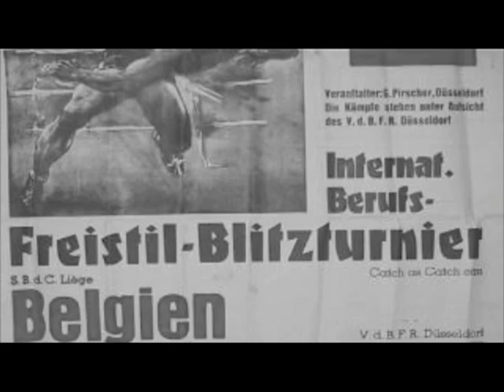Pro-Wrestling in Central Europe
This video is a little overview of pro-wrestling as it has risen, peaked and fallen in Central Europe, specifically Germany, Austria and France.  Popular throughout Europe in the nineteenth and early twentieth centuries, Greco-Roman wrestling led to the rise of many legendary grapplers, most famous George Hackenschmidt.  As the entertainment aspects bled into the sport, it continued to be popular with many famous and skilled homegrown stars throughout Europe before and after World War II.  By the late 1970s, a unique "tour" system developed and men like Otto Wanz, Axel Dieter and Rene Lasartesse brought in the best talent from around the world to come to a town for an extended period of tournament wrestling.  When British wrestling nearly died and the WWF began touring in the late 1980s, there was a boom period for the domestic product.  There was even an attempt at a televised product that would promote the best talent throughout Europe.  Eventually though, the influence of American wrestling, lack of domestic talent and aging promoters saw pro-wrestling fade out.  Although pro-wrestling still exists on a small scale throughout Europe, it has never reached the popularity it enjoyed years ago.

The opening video features tournament stars going into the ring: kilted referee Mick McMichael, Franz Schumann, Steven Wright, Klaus Kauroff, Axel Dieter & John Quinn.

Music is "Wind of Change" by The Scorpions.

Henri DeGlane armbarring Rigoulot; Bela Barothy vs Bruno Mosig; Stangler Lewis ties up Rigoulot; Grüneisen vs. Kley; 1954 Catchen poster; Primo Carnera is grounded; Rene Ben Chemoul demonstrates a dropkick; Rene Lasartesse with an armbar; 1962 Catchen poster; tournament's end - Axel Dieter, Behrens & Lasartesse; Chall & Otto Wanz; another Catchen poster; Chemoul in action; Le Geant Ferre (Andre the Giant) in the 1960s.  Tournament opening introductions; Klaus Wallas; Karl Gotch salutes; Dave Taylor, Tony St. Clair & Mile Zrno get ready; Giant Haystacks bad mouths fans; Texas Hawk (JBL) & Fit Finley; Lasartesse gets heat with a fascist salute; Taylor heads to the ring; Sgt. Slaughter dumps Otto; Samurai Shiro (Koshinaka) chokes Steven Wright; St. Clair counter; Road Warrior Hawk & Rambo (Luc Poirer); Finley jumps Otto; Drew McDonald & Billy Samson exchange uppercutts; Franz Schumann's counter snap mare on Lasartesse; Zrno-Wright sequence; Don Leo Jonathan counters Otto's armbar; Schumann superplexes Takayuki Izuka; Hawk lariats Steve Casey; Wright outsmarts Finley; Haystacks squashes Taylor; Gotch vs. Billy Robinson; Taylor counters Klaus Kauroff; Wright counters Col. Brodey; Hiroyoshi Tenzan misses a moonsault; Chris Benoit missile dropkicks Brodey; Wanz bodyslams Bull Power (Vader); Wright's son Alex (of future WCW fame) training amongst the tournament trailers; Taylor tosses Schumann onto Brodey; Finley counters Zrno's counter; St. Clair lariats Rambo; Shinya Hashimoto's jump back kick on Taylor; Otto Wanz with his belt; Kauroff smacks an intruding fan; Masahiro Chono singing; Taylor turns the tables on Texas Scott (Hall); Otto dumps Big Bad Bobby Duncum; lariats and barrel rolls Kokina (Yokozuna); hits a head scissors on AWA Champion Nick Bockwinkel; decks Andre the Giant; armdrags Ed Leslie (Brutus Beefcake); tosses Finley out; Bull Power batters Axel Dieter; Hashimoto misses an elbowdrop; Izuka's spin wheel kick; Finley tombstones Eddie Gilbert; great sequence between Jushin Liger and Franz Schumann; Brodey waylays Steve Regal; Chall head scissors Kauroff; classic Johnny Saint sequence against Rasputin; Zrno's over-the-back armdrag; Axel's head scissors on Rasputin; Otto blasts Sailor White; Chaal mulekicks Kauroff; St. Clair hangs on to the armbar; Finley proclaims his superiority; "Young, Strong & Healthy" music video (featuring a host of CWA stars)